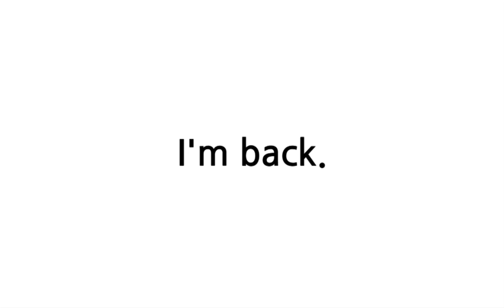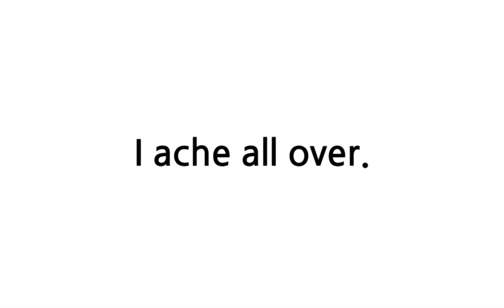배트면 영어회화 [기초훈련 89일]